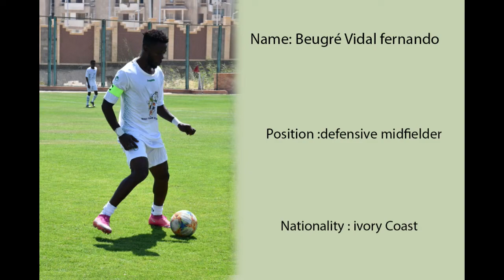Actions of Beugré Vidal fernando